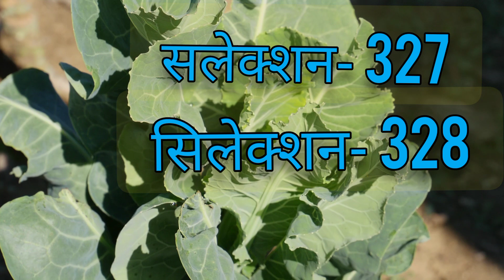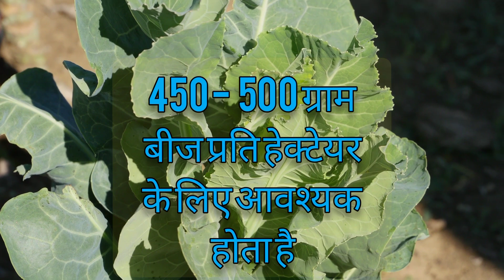सितंबर में करें फूलगोभी की वैज्ञानिक तरीके से खेती।। Cauliflower agriculture//ghobhi ki kheti/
इस वीडियो में फूल गोभी की वैज्ञानिक खेती के बारे में संपूर्ण जानकारी दी गई है।। फूलगोभी की अगेती फसल कब लगाई जाती है, किस प्रकार की जलवायु की आवश्यकता होती है, सिंचाई, खेत की तैयारी, खरपतवार प्रबंधन खाद प्रबंधन, लागत, उन्नत किस्में ,लगाने का तरीका आदि के बारे में बात की गई है।।
गोभी की खेती में कौन-कौन सी उन्नत किस्में होती है किस प्रकार लगाई जाए कमाई कितनी होती है एक हेक्टेयर में कितनी बीज की आवश्यकता होती है आदि के बारे में बात की गई है।।फूलगोभी की वैज्ञानिक खेती किस प्रकार की जाती है फूल गोभी की उन्नत खेती किस प्रकार की जाती है फूलगोभी में कितनी लागत कितनी कमाई हो सकती है फूल गोभी की फसल कब लगाई जा सकती है आदि बातें बताई गई हैं।।
फूलगोभी_की_खेती_कैसे _की _जाती है
September mein BOI jaane wali Hari sabjiyan
August mein koi jaane wali Hari sabjiyan
September October mein lagai jaane wali sabjiyan
September mein kaun si Hari sabjiyan lagaen